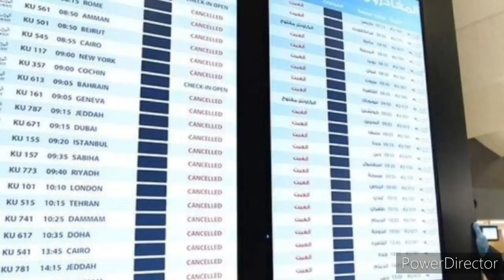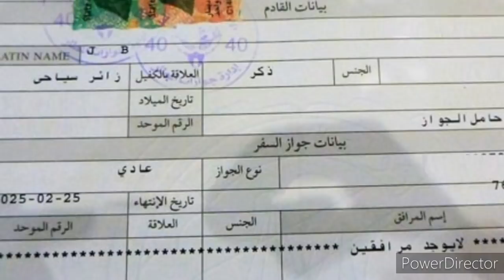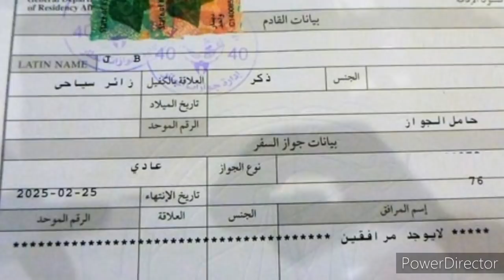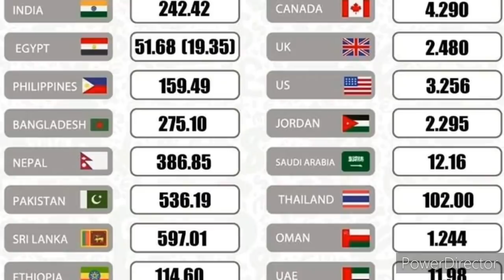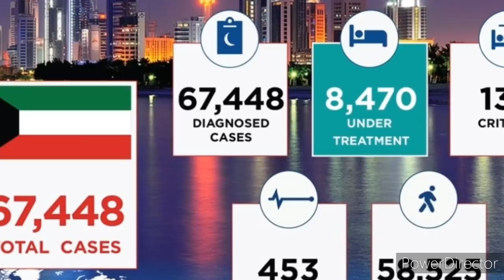Kuwait Tamil News | Kuwait EntryBan31 Countries | JAFFNA TAMIL TV | KuwaitIndian ExpatsLosedWork